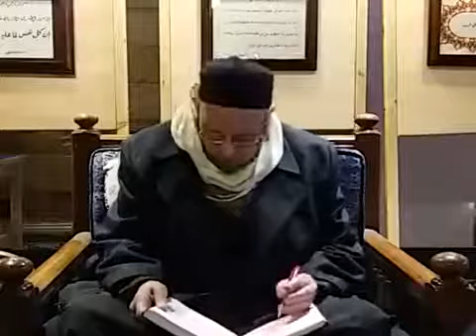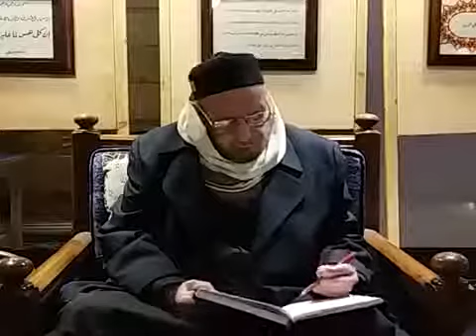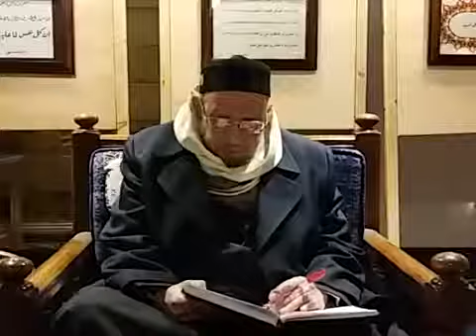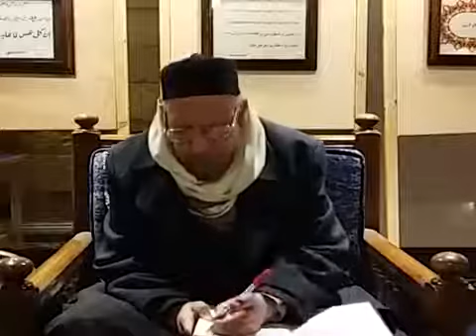سراج الطالبين شرح منهاج العابدين فضيلة الشيخ أحمد الهجين 2 1 2019